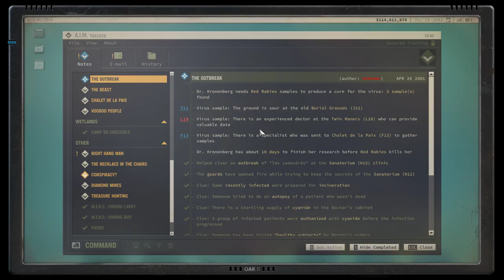Jagged Alliance 3: Part 17 Gameplay - Highlights - quest the outbreak - collecting samples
Hey there, amazing YouTubers and pals! Ready to tackle challenges as a united squad. Take care and wishing everyone a truckload of luck! 🚀🤗
about the game: The president is missing and the Legion thugs rule the streets, terrorizing the country and looting its considerable natural resources. Your job is to rescue the president, free the country and ultimately wipe out The Legion and its leadership
Jagged Alliance 3 is a turn-based tactics video game and the third installment in the Jagged Alliance series. It is set in a fictional country called "Island Metavira" and follows a team of mercenaries who are hired to overthrow a corrupt government.
 0:00 gameplay begins.

Researcher explains the need to infect volunteers for a cure.

3:30 Discussion about helping with the research to prevent the disease spread.

More gameplay action and banter among characters.  9:41

Transition and continuation of gameplay action.
17:54 Transition and more gameplay action.
 23:52 direct shot

🎮 Game: Jagged Alliance 3
🕹️ Platform: PC / acer predator gaming laptop model 2016 nvidia built in 1060gt😔
🎥 Recorded with: [Invidia GeForce experience]